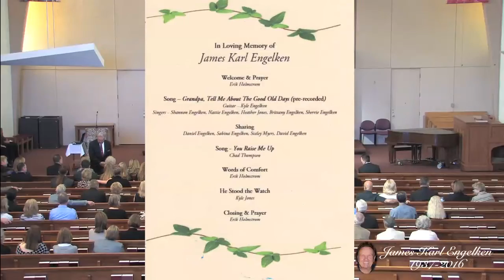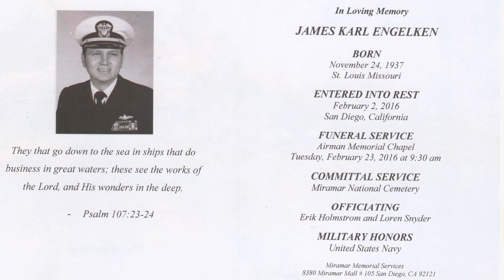James Engelken Memorial Service